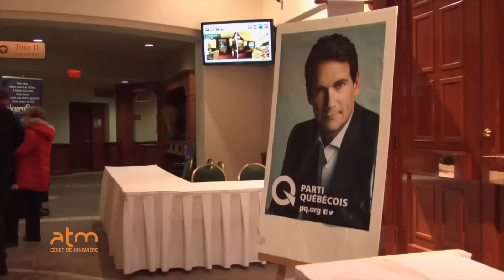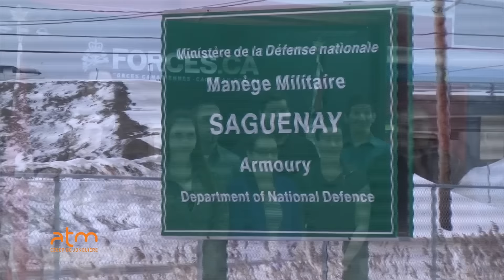WebJournal 002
Notre deuxième WebJournal cette semaine avec votre animatrice, Alexandra Deschamps. Il est encore beaucoup question du Parti Québécois et de la réaction de Pierre Karl Péladeau face à Pierre Duchesne. Pierre-Alexandre Turgeon s'entretient avec Christian Simard, président de l'Association de patinage de vitesse de la région au sujet du projet controversé du maire Jean Tremblay au Centre Georges Vézina. Et Daphnée Lamontagne s'entretient avec Danny Cloutier, responsable des communications et du marketing à la Pulperie de Chicoutimi.